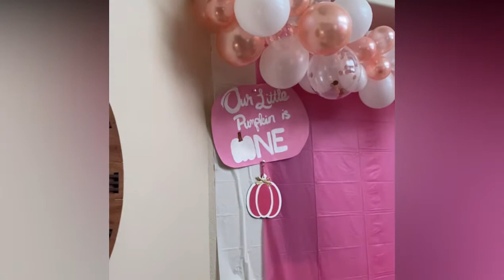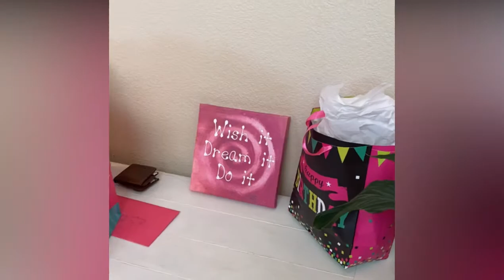Breckyns First Birthday! (VLOG#63)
Amazon Links!
Our Vlogging camera
Camera Mic
LED Lights
Flood Lights
Our Ring Lights

Thanks everyone so much for the support you have shown us!